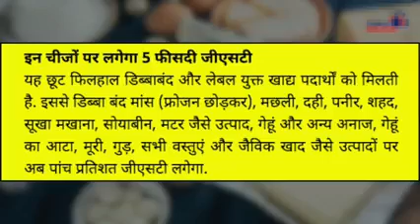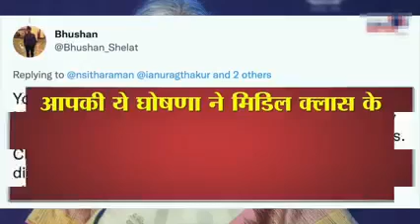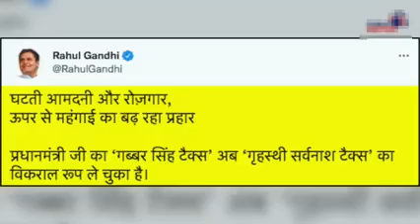July 24, 2022